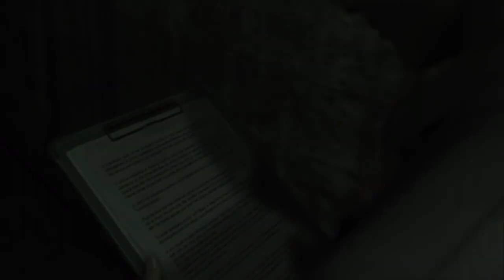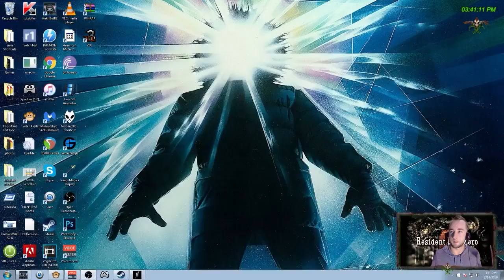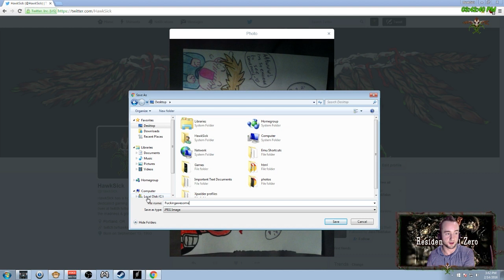Shortplay Episode #29 Resident Evil Zero Knife Run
Support & enjoy a short film by the Brutal media Team 🖤🩸💀